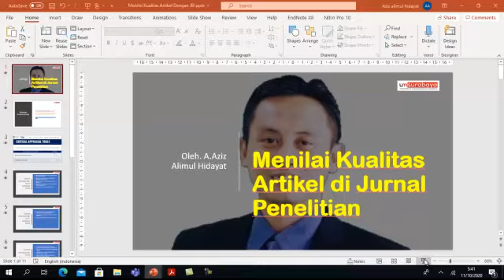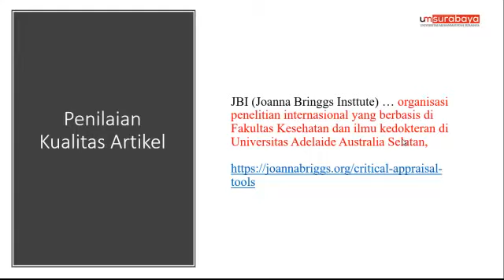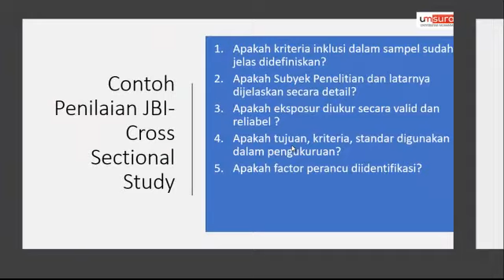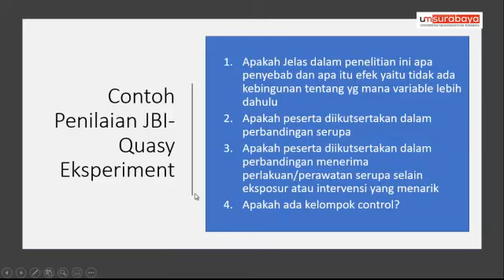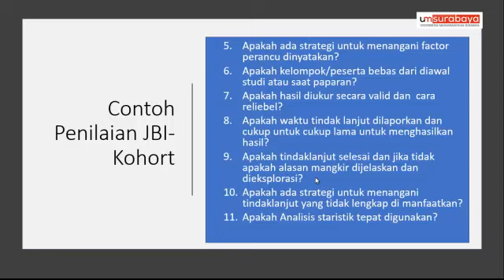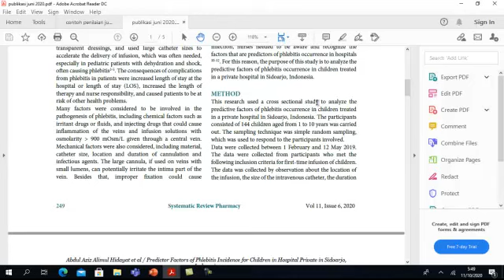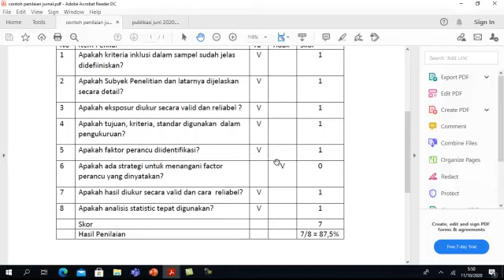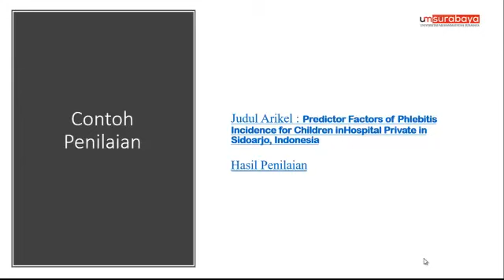Menilai Kualitas Artikel for Systematic Review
video ini menjelaskan cara menilai kualitas artikel untuk systematic review khususnya dalam bidang keperawatan